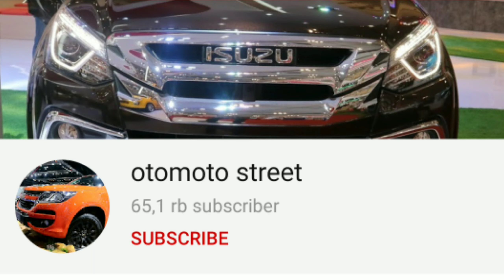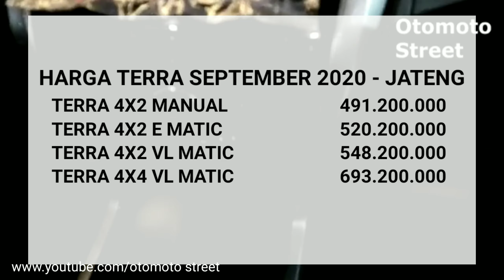Daftar Harga dan Diskon Nissan Terra Terbaru September 2020 - OTR Jawa Tengah - Tipe E VL 4x2 4x4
Pada video kali ini kami membagikan informasi seputar daftar harga mobil Nissan Terra Terbaru di bulan September 2020 lengkap dengan diskonnya untuk wilayah Jawa Tengah. Berapakah harganya? Simak selengkapnya di video ini.